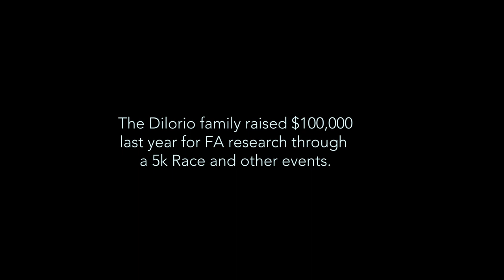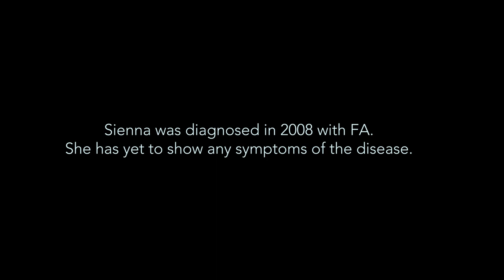Life With Friedreich's Ataxia - Always Changing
We had the opportunity to spend time with two of our Friedreich's Ataxia (FA) families- the DiIorios from Rhode Island and the Helms from Montana, and they generously allowed us to capture a day in their lives on film. They openly show us what life is like with FA- in the daily tasks able bodied people might take for granted as well as the impact of progression over time.  Discussing one's challenges, one's fears, is never easy, but both families share their realities with strength, grace and hope for the future.

** This video was shared during the FA Patient Focused Drug Development Meeting on June 2, 2017.  Special thanks to the Patient Experience Project/ 32 Mile Media for their work on this piece.